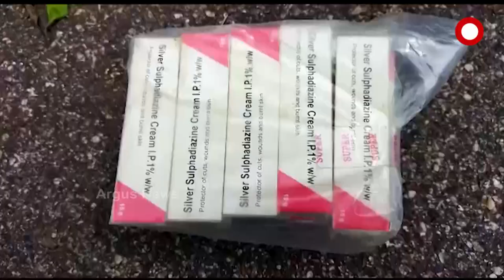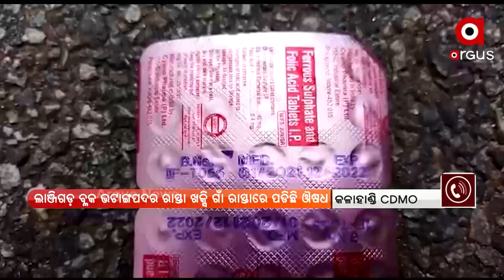ରାଜ ରାସ୍ତାରେ ପଡିଛି ସରକାରୀ ଔଷଧ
ରାଜ ରାସ୍ତାରେ ପଡିଛି ସରକାରୀ ଔଷଧ। ଲାଞ୍ଜିଗଡ଼ ବ୍ଳକ ଭଟାଙ୍ଗପଦର ରାସ୍ତା ଖକ୍ସି ଗାଁ ରାସ୍ତା ଏବଂ ଜଙ୍ଗଲରେ ପଡ଼ିଛି ସରକାରୀ ଔଷଧ । ସରକାରୀ ଔଷଧର ଅପ ବ୍ୟବହାର ଚିତ୍ର ସାମ୍ନାକୁ ଆସିଛି।